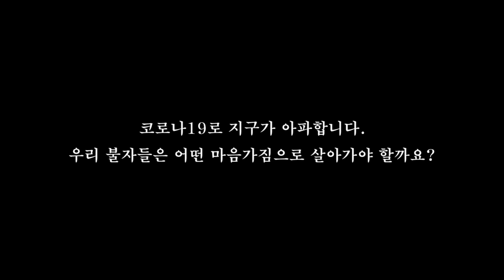#705 내비둬티비_코로나19와 신행생활(무주 백련사 평상스님, with 여찬스님)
코로나19로 지구가 아파합니다.
우리 불자들은 어떤 마음가짐으로 살아가야할까요?